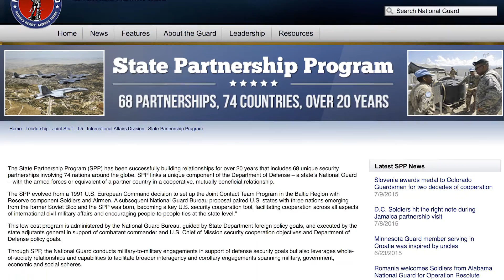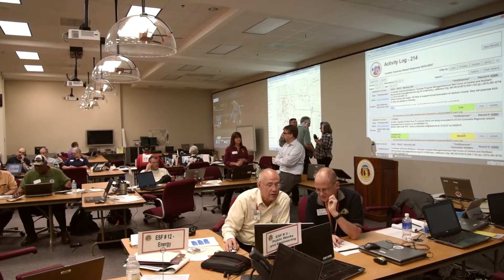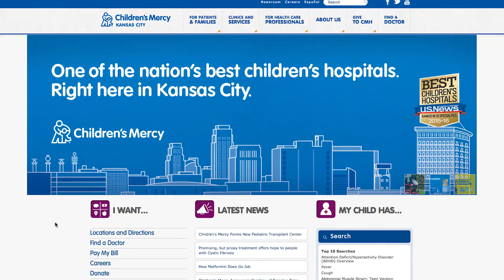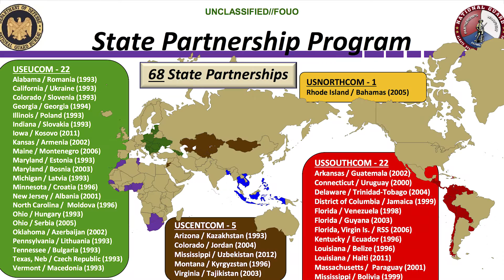Missouri National Guard State Partnership Program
The Missouri National Guard (MONG) hosted a delegation from Panama as part of the State Partnership Program. The program is an exchange program housed under the State Department that brings National Guard's together with government, military, and professionals from partner countries to exchange knowledge and ideas and to build enduring relationships.
This most recent exchange focused on the MONG's disaster response procedures, equipment and training.